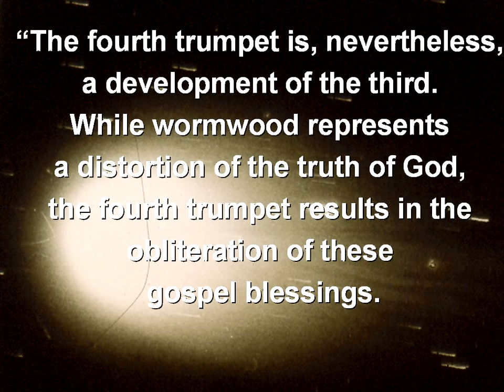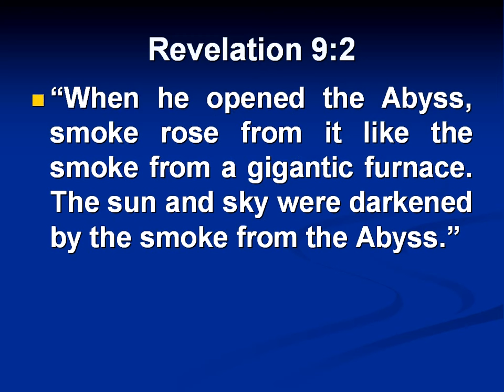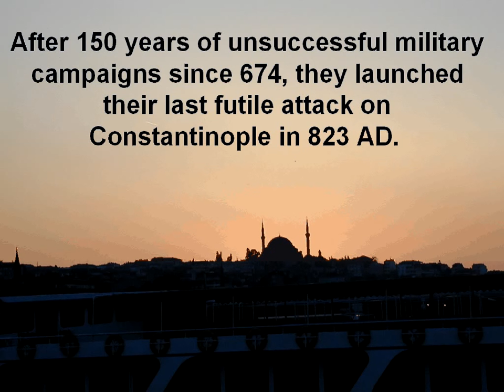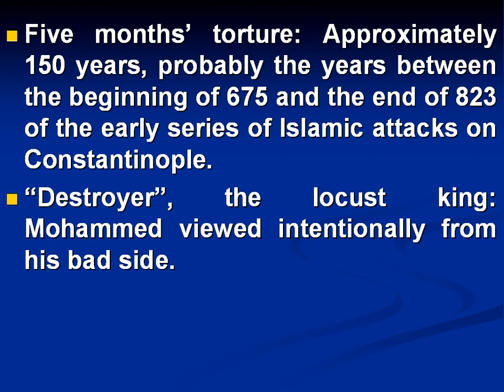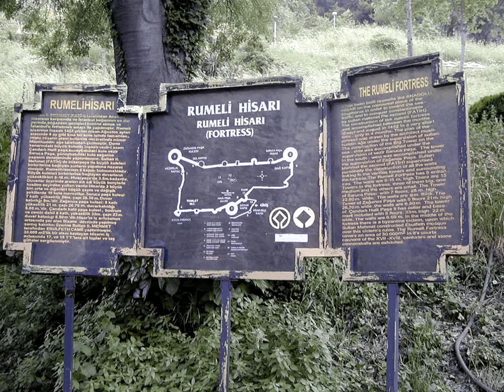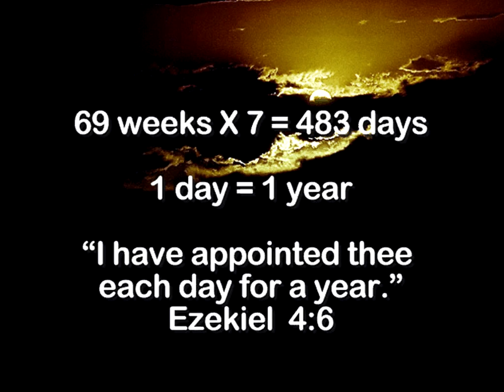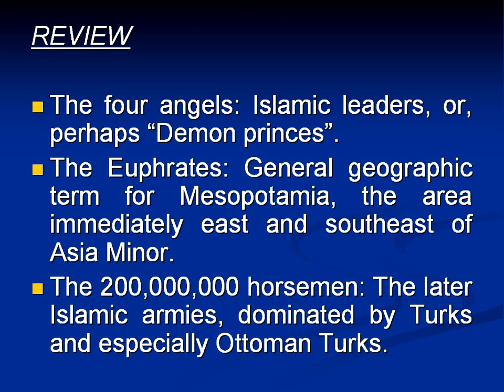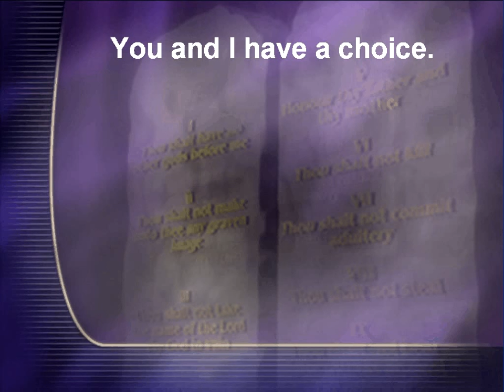ANCIENT INVENTIONS FOUND!